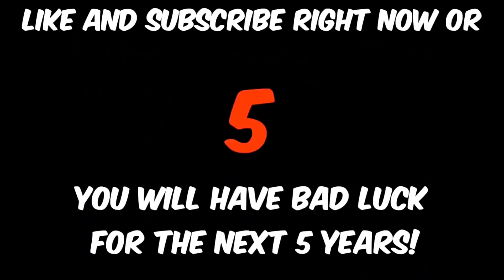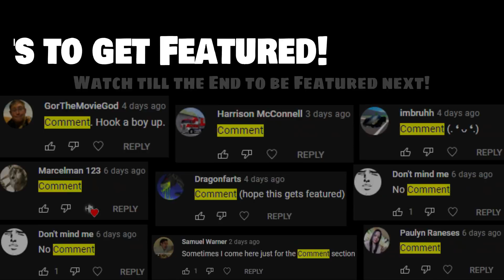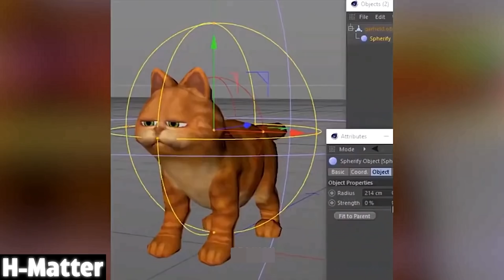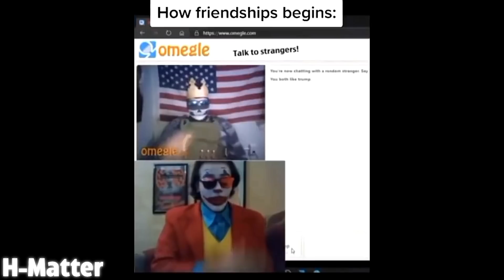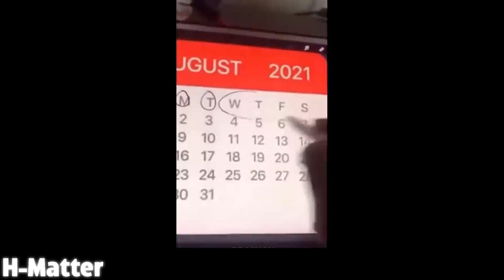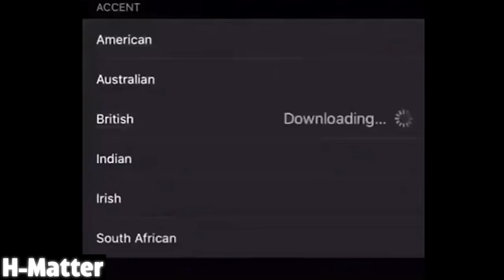BEST MEMES COMPILATION AUGUST 2021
Memes for Today:
♦ TikTok Memes
♦ Minecraft/Creeper Memes
♦ Funny Vines
♦ Anime Memes
♦ Reddit Memes
♦ Cursed Memes
♦ Cartoon Memes
♦ Marvel Avengers Spiderman: No Way Home Memes
♦ Iron Man/Tony Stark Memes
♦ The Joker Memes
♦ Monkey/Gorilla/Chimp Memes
♦ GTA/Grand Theft Auto Memes
♦ Futurama Memes
♦ SpongeBob Memes
♦ Tom and Jerry Memes
♦ Five Nights at Freddy's Memes
♦ Cyberpunk 2077 Memes
♦ Monsters Inc. Memes
♦ Discord Memes
♦ Family Guy Memes
♦ Airplane Memes
♦ K-Pop Memes
♦ Fails Memes
♦ Breaking Bad Memes
♦ Fighting Memes
♦ Guitar Memes
♦ Alex Jones Memes
♦ Gaming/Videogames Memes
♦ Shopping Cart Memes
♦ Garfield Memes
♦ Baseball Memes
♦ Jumpscare Memes
♦ Frog Memes
♦ Baby Memes
♦ School Memes
♦ Twitch Livestreamer/Livestream Memes
♦ British Memes
♦ Prank Memes
♦ iCarly Memes
♦ Computer-/PC-Memes
♦ Smartphone Memes
♦ Basketball Memes
♦ Chicken Nuggets Memes
♦ Japanese Memes
♦ WWE Wrestling Memes
♦ Volkswagen Memes
♦ Maths Memes
♦ Sailing Memes
♦ Buttercup Memes
♦ Transformers Memes
♦ Doom Music Memes
♦ Omegle Webcam Chat Memes
♦ Pencil Memes
♦ Shooter Memes
♦ Sleepover Memes
♦ Ice Bear Memes
♦ Truck Memes
♦ Arabian Memes
♦ Rage Memes
♦ Police/Cops Memes
♦ Crane Memes
♦ Helium Memes
♦ Scream Memes
♦ Hair Growth Memes
♦ Shoes Memes
♦ Hyundai Memes
♦ Toilet Memes
♦ Aladdin Memes
♦ Sheesh Memes
♦ Motorcycle/Biker Memes
♦ Goat Memes
♦ Boys vs Girls Memes
♦ Horror Game Memes
♦ Reaction Memes
♦ Holidays Memes
♦ Calendar Memes
♦ Supercell Memes
♦ Siri Memes
♦ Girlfriend Memes
♦ Home Memes
♦ Connection Interrupted Memes
♦ Golf Memes
♦ Beach Memes
♦ Knight Memes
♦ Beer Memes
♦ Seal Memes
♦ Grandma Memes
♦ Car/Driving Memes
♦ penguinz0 Memes
♦ Nikocado Avocado Memes
♦ "Nah he tweakin" Memes
♦ "Oh my God" Memes